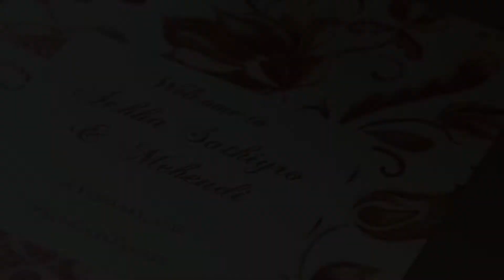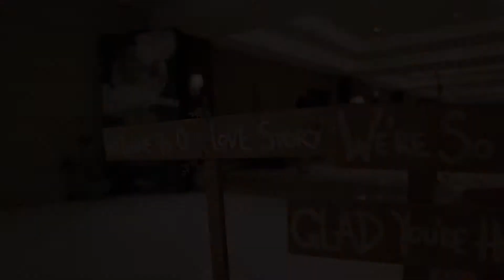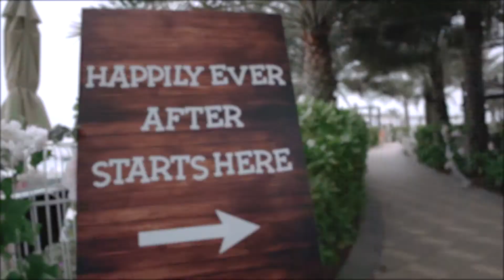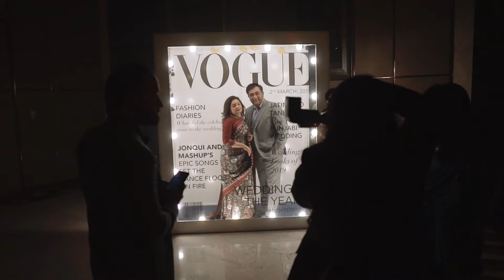JATIN & TANEESHA WEDDING SHORT FILM BY IMPRINT WEDDING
A cinematic love story, woven together in 11-13 minutes, showcasing moments of interaction, vows, laughter, rituals, and togetherness from your special day.